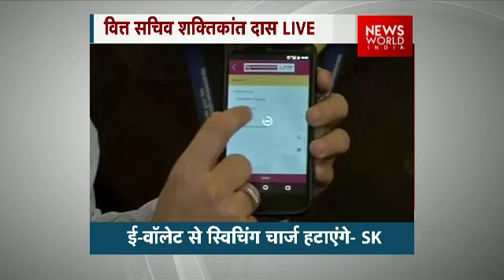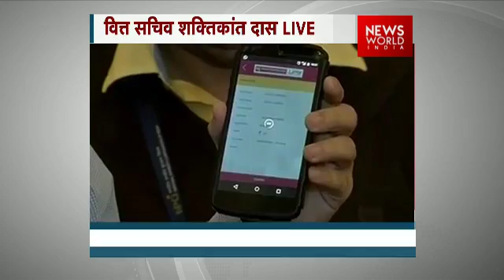Govt Waives Off Charges On Debit Cards Till Dec 31